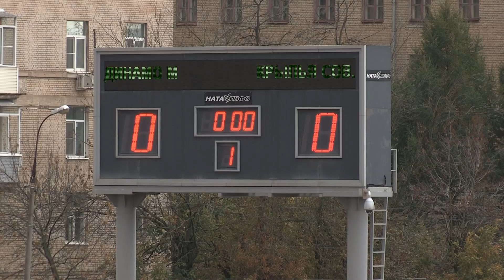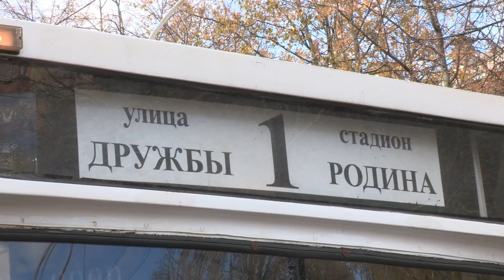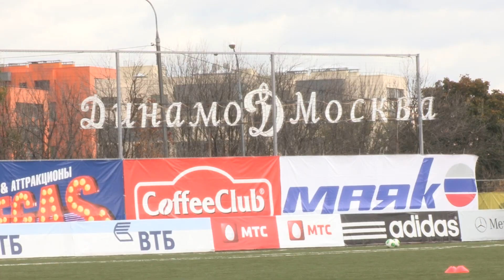"Футбольный регион" от 2 октября 2013 г. - "КС-ТВ"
В новом выпуске программы: -- Голы Халка и Шатова принесли "Зениту" победу над "Крыльями"; -- В матче лидеров молодежного первенства "Динамо" оказалось сильнее; -- Негостеприимная "Родина": "Крылья" на выезде уступили "Динамо".